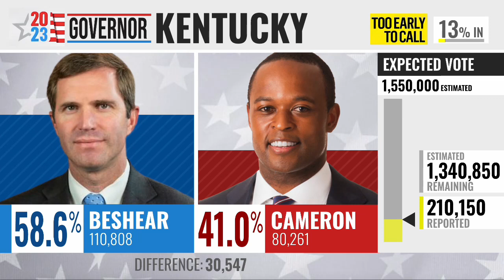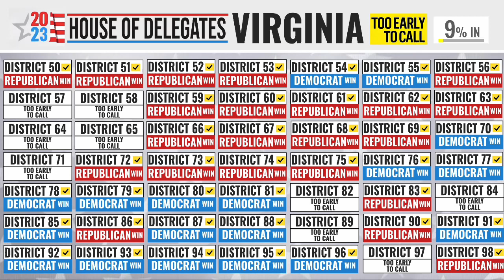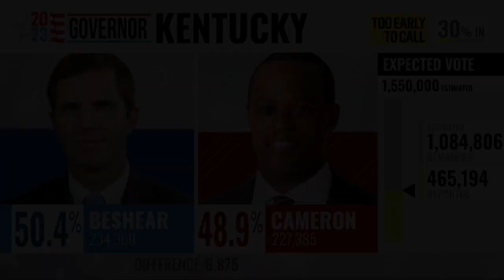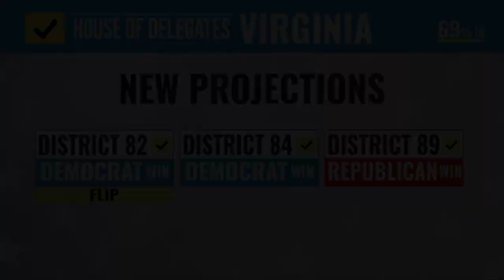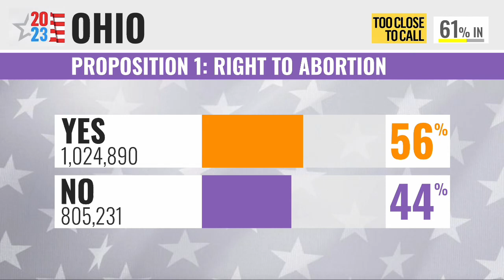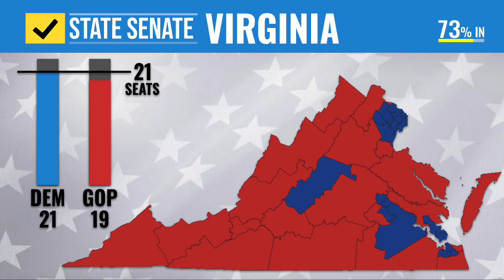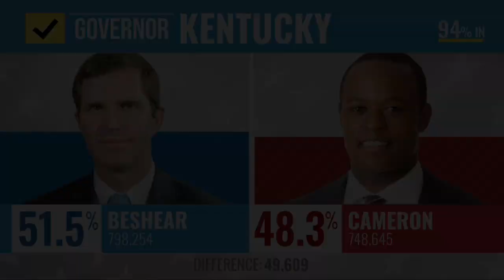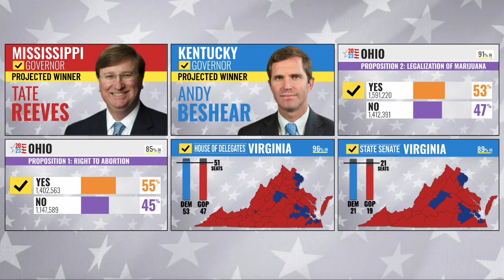Election Night 2023 Prediction | Kentucky, Mississippi, Virginia, and Ohio Races